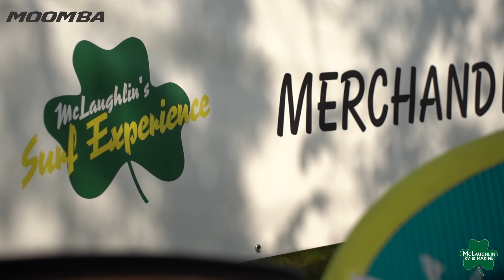DL CLASSIC RECAP 2023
Here's our recap of DL Classic 2023 @MoombaBoats !!! Thank you to everyone who made this awesome event possible.